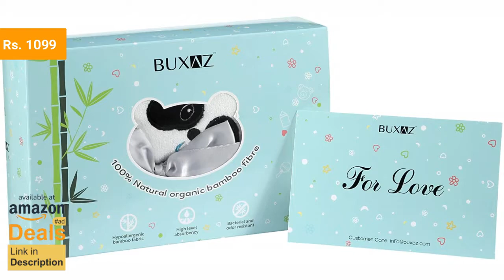Best Selling baby bath towels & wash clothes for Babies under baby on Amazon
Click The link below to
For Amazon Deals

from qualifying purchases.”